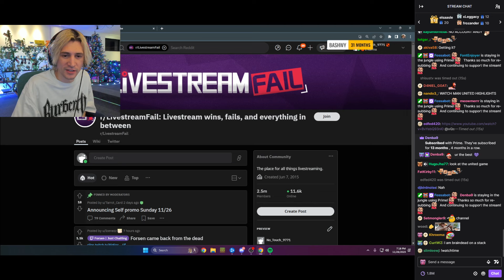xQc reacts to Forsen is Alive